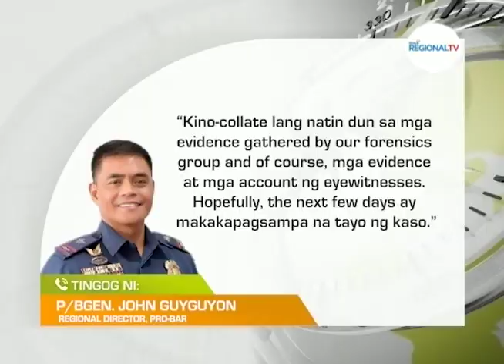One Mindanao: SITG Gov. Adiong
Kapulisan, Ginatutukan Ang 7-10 Persons of Interest sa pag-ambush kang Lanao Del Sur Gov. Mamintal Adiong Jr.